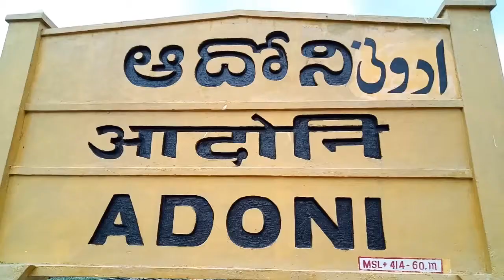అదోని లో జనసేన పార్టీ అధ్యక్షుడు పవన్ కళ్యాణ్ జన్మదిన వేడుకలు N మల్లప్ప గారి ఆధ్వర్యంలో ఘనంగా జరపబడ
Basheer 9TV news Adoni 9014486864